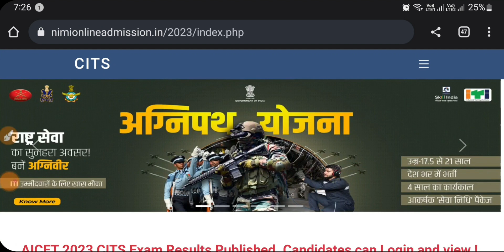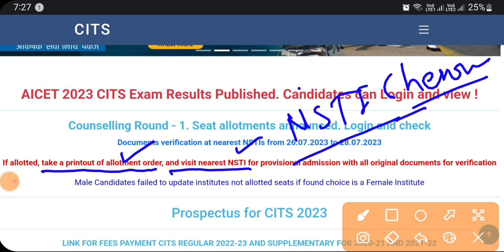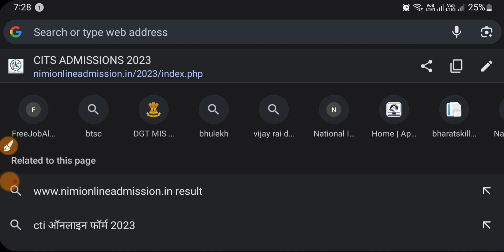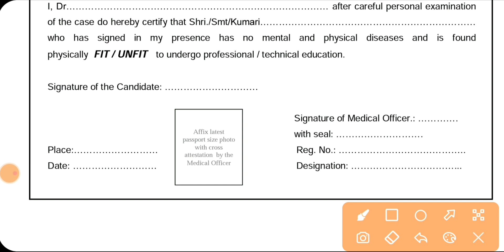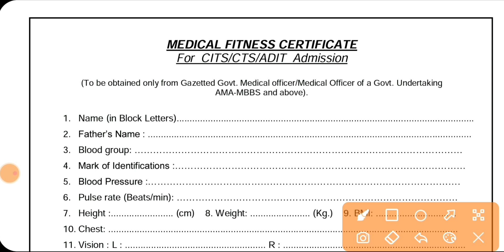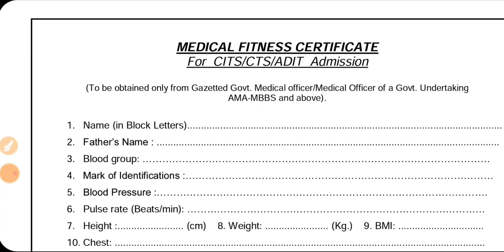CITS Counselling Round 1 Result जारी, CITS Allotment Letter 2023, CITS Provisional Admission 2023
cits admission 2023, cits Allotment Letter 2023 download, cits counselling result 2023, cits Provisional Admission 2023, cits admission documents, cits admission 2023 medical fitness format, cits admission medical proforma 2023, tech study iti, cti admission counselling result 2023, cits round 1 result kaise dekhe, cits admission document verification 2023